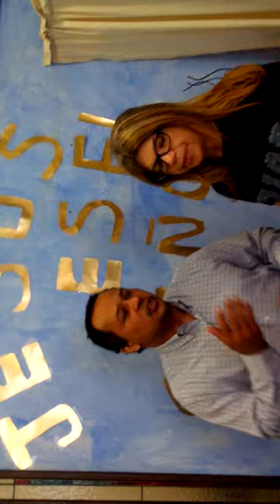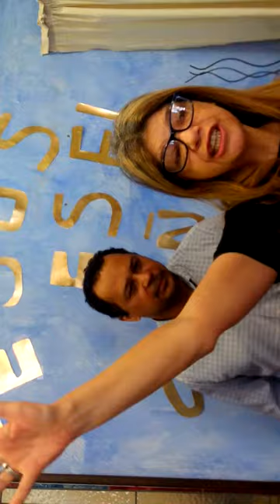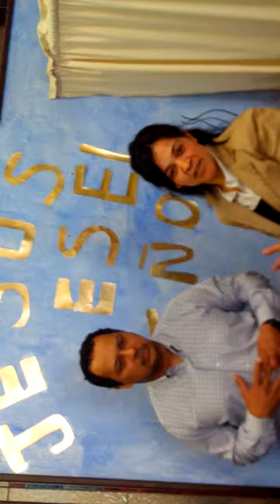tetemunho de irman que recebeu a profesia da palavra de dios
yo abri  apalavra para irman como dios mandou bendito seja dios e profetizei a vitoriA EM NOME  DE JESUS E A IRMAN CONTA SEUS TESTEMUNHO